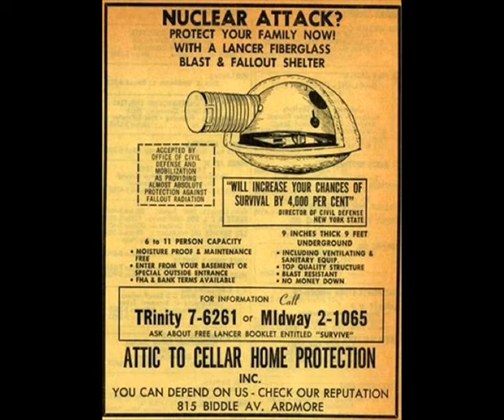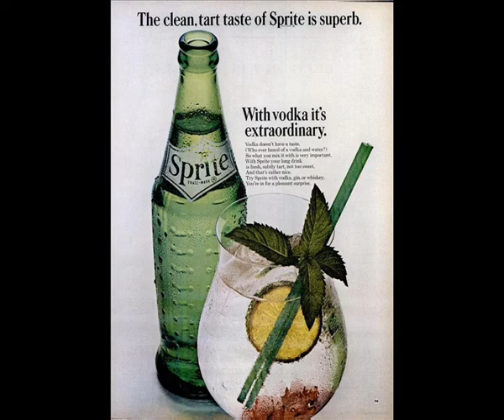donovan ♦ I like you ♦ stereo remix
Edit for headphones. Source of this edit is the song on the album "Cosmic Wheels" (Epic – 477378 2). In 1973 an edited form of this song charted 66 in the US and 67 in Australia and became the last charting single Donovan has had to date, apart from a 1990 novelty cover of the single "Jennifer Juniper", released in Britain in 1990 by comedy duo Trevor and Simon as "The Singing Corner Meets Donovan". It spent one week at number 68 in the UK Singles Chart in December 1990.

(Ralph E. Graham)

you're such a good friend
I'd hate to have you as an enemy
from the first time we met
I knew you were the one to set me free

you liked me
I liked you
you liked me
I liked you

holding my heart in the palm of your hand
headed out west for the Indian lands
dreams of the golden boy tangling your mind
burning your body to fill in the time

sad city sister on Avenue of Palm
I knew naively that I was your man
I followed after with heavy heart of lead
just like a man he who walks, yet is dead

I asked you to dance
and you wondered and you thought you might
so we went and took a chance
on the catwalk in the cold star light

I held you
you felt me
I touched you
you kissed me

drugs ate body to fill in the time

just like a man who walks, yet is dead

®© therock&rollingsixties